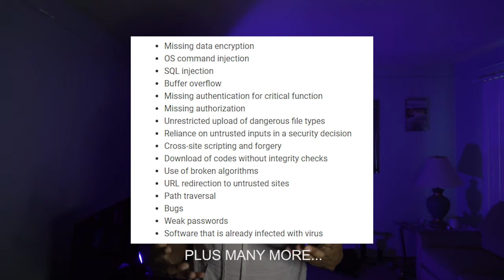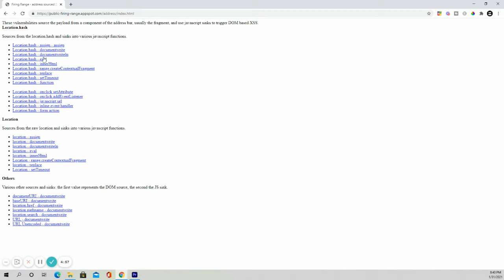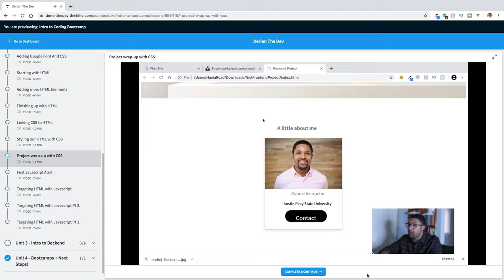5 Reasons You're NOT Ready To Learn Cyber Security